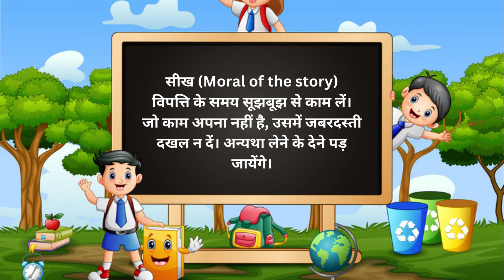गधे और भेड़िये की कहानी /Gadhe or veriya ki kahani/Hindi Moral story/Kids Bed Time Story/Kids story/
Yours Quarries solve-
bed time stories
bedtime stories
bedtime stories for babies
bedtime stories tamil
bedtime stories movie
doll house sad urdu hindi moral story bedtime stories
609 bedtime stories ep 2
the christmas gift bedtime stories fairy tales lash academy

Your's Quarries=
hindi kahani
hindi kahaniya story
hindi kahaniya
hindi animals
hindi animal stories
hindi animal
hindi animals story
hindi animals kahani
hindi animals name in hindi
hindi animal moral stories
hindi animals hindi animals
hindi animal cartoon kahani
hindi animal story new
kids game video
kids playing cricket
kids cartoons
kids songs
kids
kids videos for kids
kids story
kids story in hindi
kids rhymes
kids dance songs
kids story
kids study
हिंदी कहानी
हिंदी कहानी हिंदी कहानी
हिंदी कहानी कार्टून
हिंदी कहानी वीडियो
हिंदी कहानी लेखन
हिंदी कहानी हिंदी कहानी हिंदी कहानी
हिंदी कहानी जादुई
हिंदी कहानी दिखाइए
हिंदी कहानी स्टोरी
हिंदी कहानी हिंदी कहानी हिंदी कहानी हिंदी कहानी